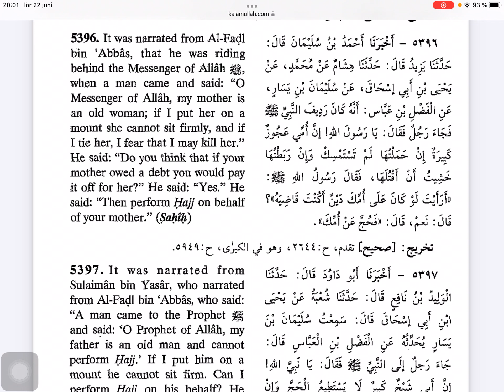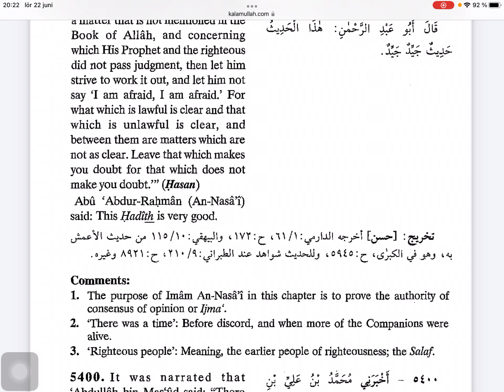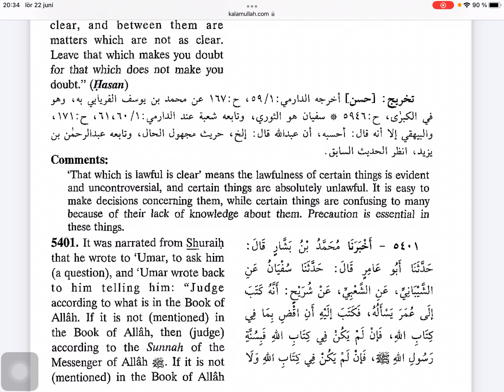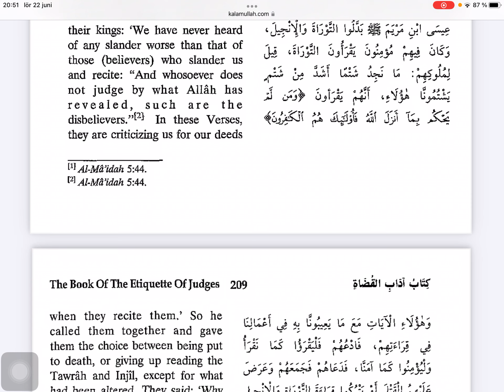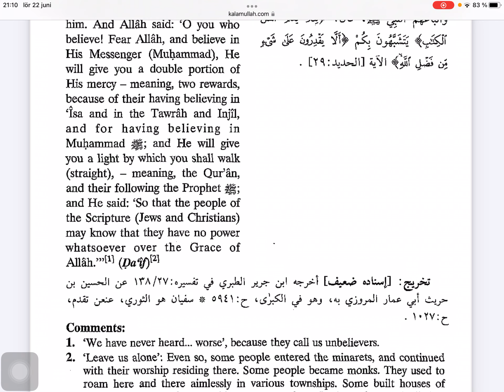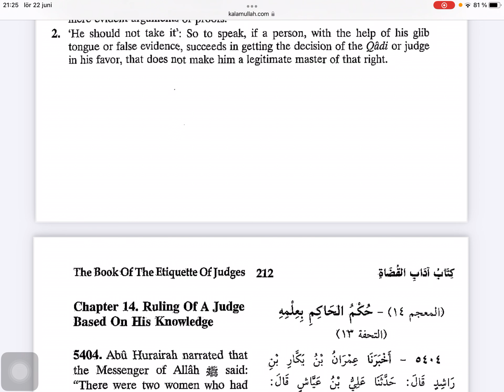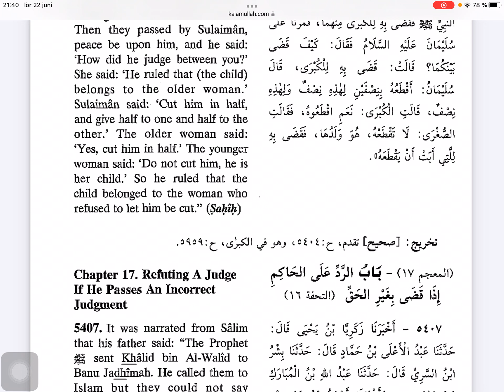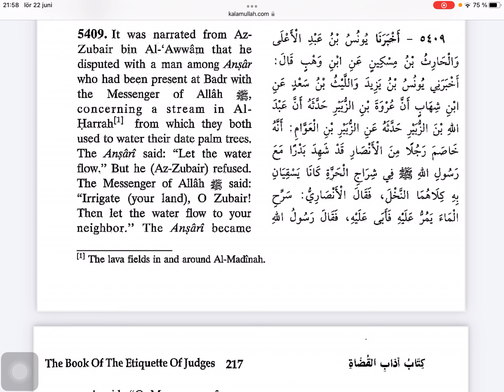Sunen imam Nesai, prevod - 142 dio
Sunen Nesai prevod